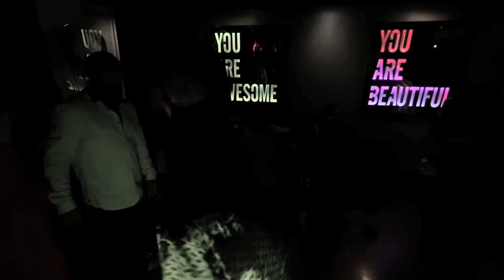SALSA DANCE SOCIAL IN BEVERLY HILLS || La Guagua tv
SALSA DANCE SOCIAL IN BEVERLY HILLS || Laguaguatv

Salsa night

Ritmo de Salsa

The Weekend Bachata Version ||

Salsa Social dance || Best salsa couple

Tradicional bachata || Dominican Bachata

Bachata Festival || Bachata Social ||

salsa dance, Gloria Estefan conga salsa dance, dance workout, bachata dance, salsa classes beginner, las vegas salsa, best of Cuba salsa

 la guagua tv